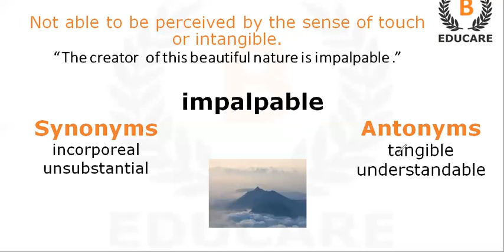Daily Vocabulary - Learn Important English Word every day - Session 18 beducare​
Download our Android app & Start your LAW Exam Preparation -